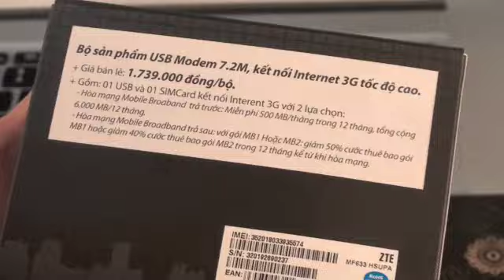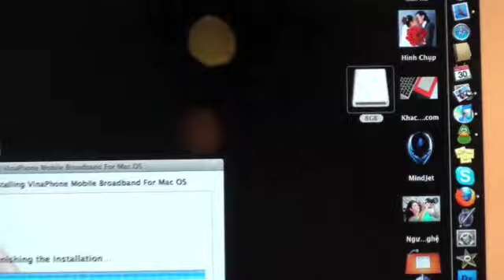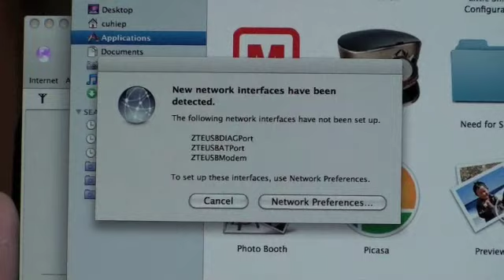Tinhte.com - Trên tay USB Vinaphone Mobile Broadband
Trên tay chiếc USB kết nối 3G từ Vinaphone mang tên: Vinaphone Mobile Broadband. Nhỏ gọn, có khả năng mở rộng thêm lưu trữ qua khe thẻ microSD và tiện lợi với kết nối 3G là những đặc điểm đáng chú ý nhất trên thiết bị này.